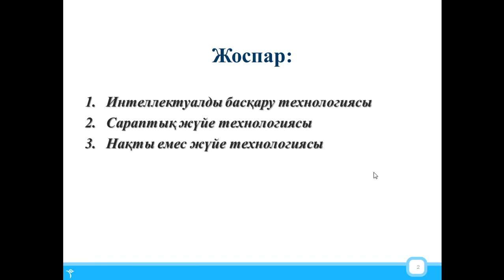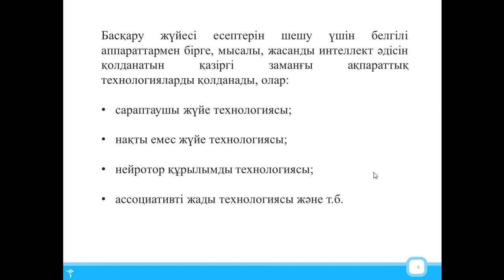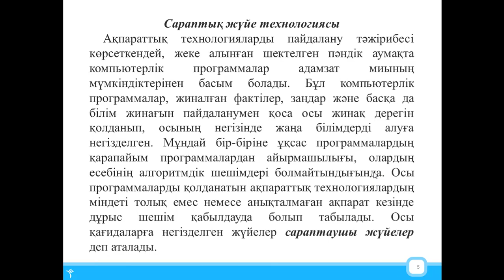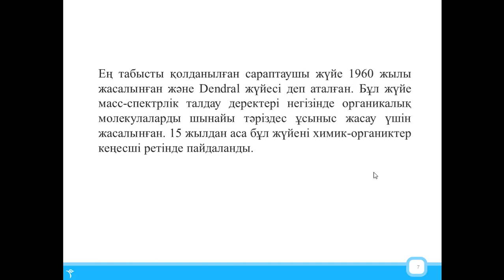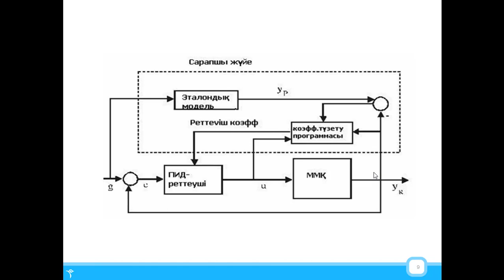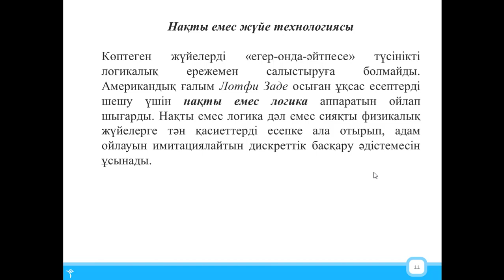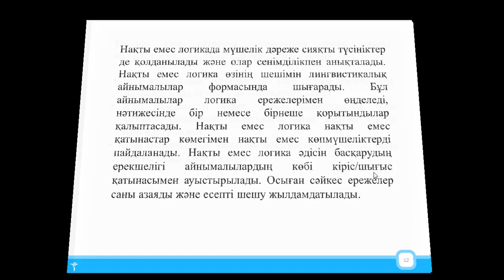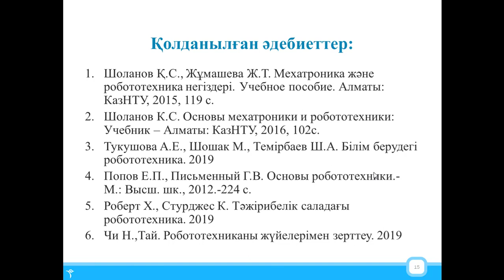Роботтарды құрастыру және автоматтандыру. 15 дәріс